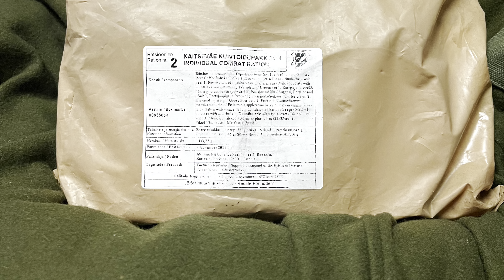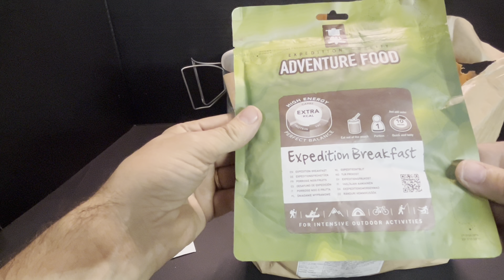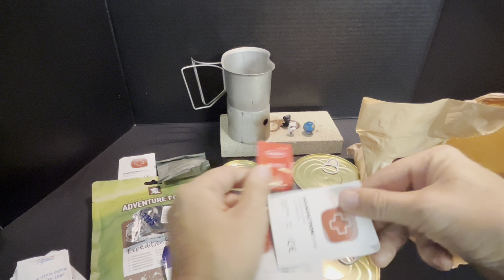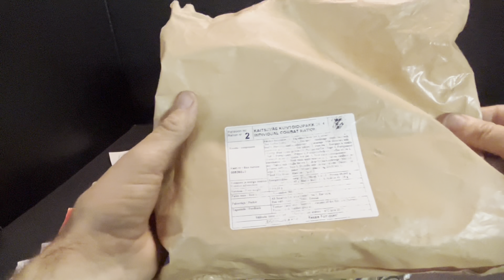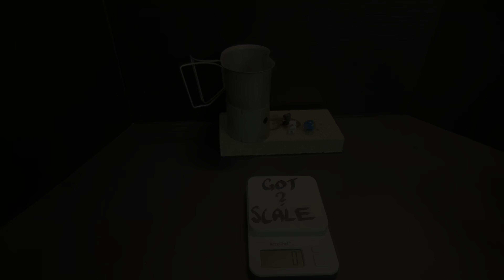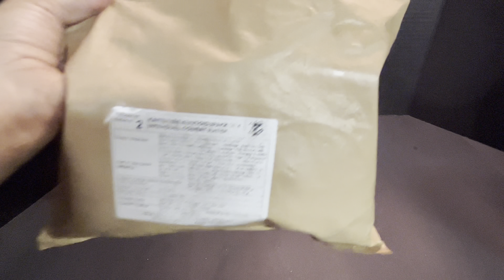Estonian 24 hour ration 2015 menu #2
Todays review is of an Estonian 24 hour ration from 2015. Though some of the components were contaminated by the oil from the vanilla halva it was still in good shape overall. Imagine my surprise when Mike Kreischer released HIS review the day after I filmed this…🤔. Enjoy.